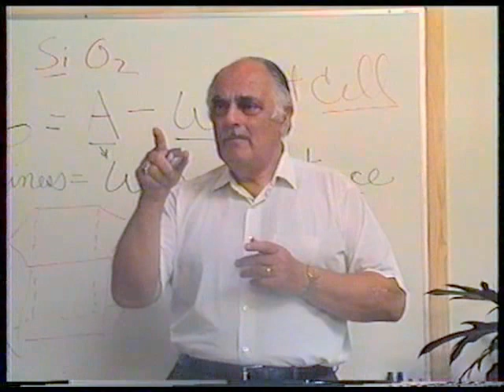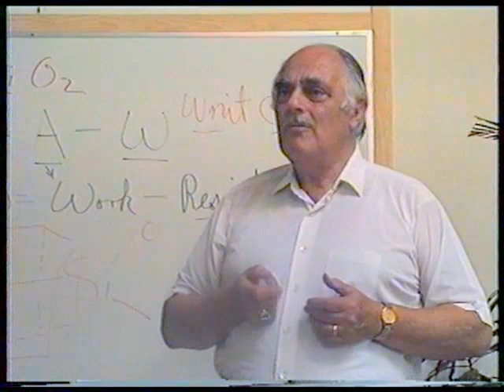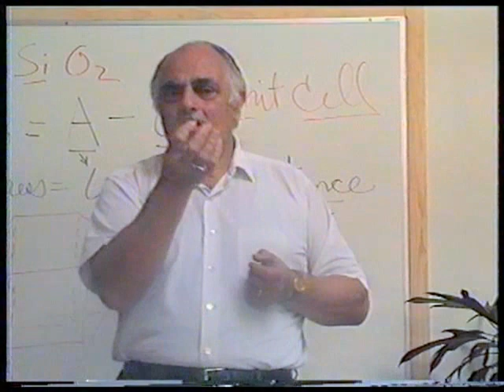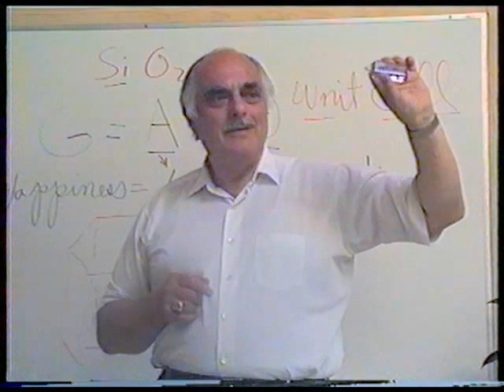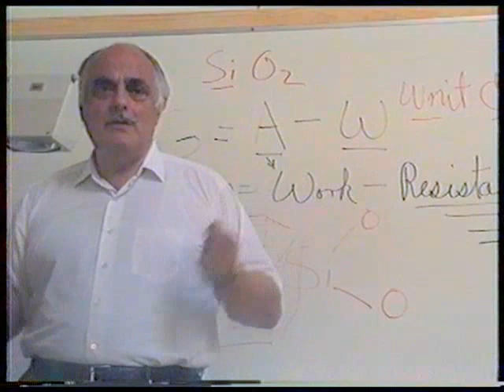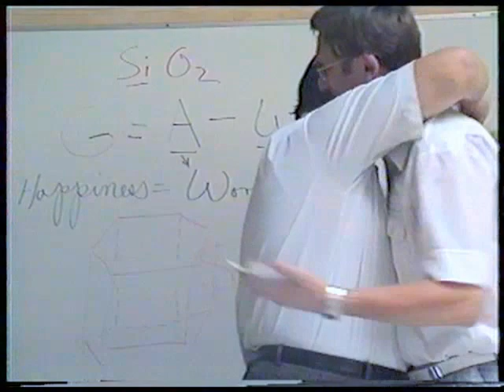Marcel Vogel Workshop '87_03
00:20 —We can fuel the body with mind or chemical products.
00:35 —When you move away from chemical to the energies of the cosmic, you are dealing with a force that is eternal, that is totally balancing.
01:40 —You must have the precise knowledge in your mind and in your brain.
02:10 —What is the value of a crystal? It is a computer. It is a mind computer. It is a means of holding patterns of thought.
02:30 —Cut to various shapes I have now, I can  take that thought and amplify it in the crystal.